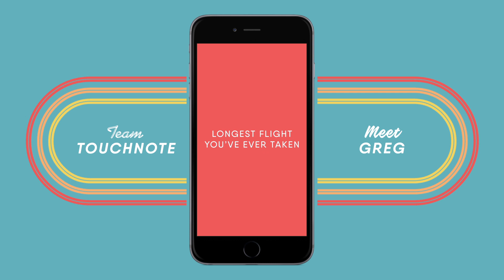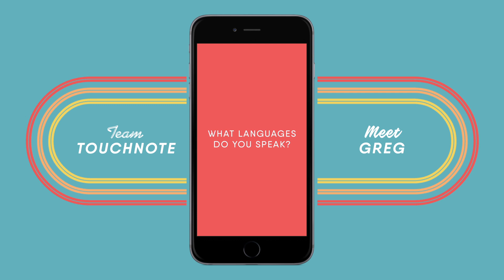Team TouchNote – Ep03 – Meet Greg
Find out more about the team behind TouchNote with our new series!